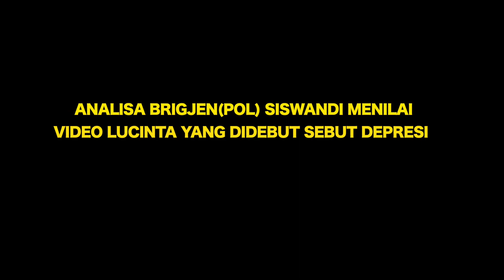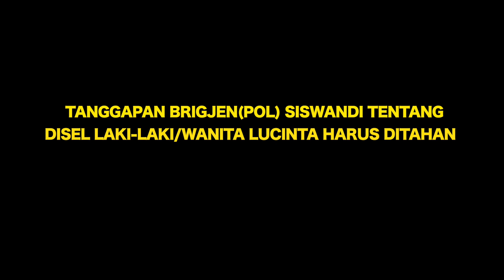PESAN UNTUK ARTIS-ARTIS :TOBAT DAN BEROBAT